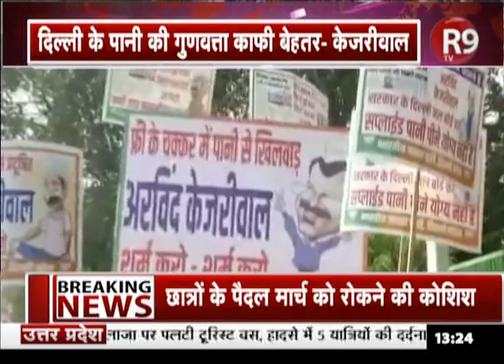Delhi में गंदे पानी को लेकर हो रहा दंगल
गंदे पानी को लेकर आज बीजेपी ने डिप्टी सीएम मनीष सिसोदिया के घर के बाहर प्रदर्शन किया.. बीजेपी ने गंदे पानी को लेकर केजरीवाल सरकार को जिम्मेदार ठहराया है...